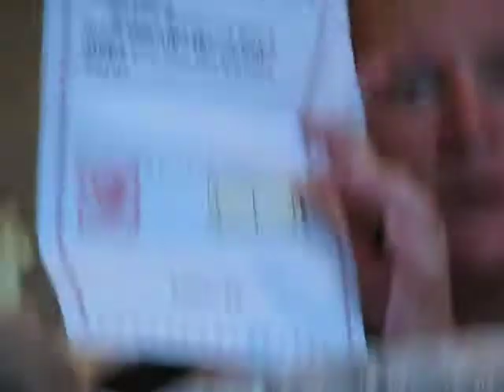2009 Mothers Day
2009 Mothers Day